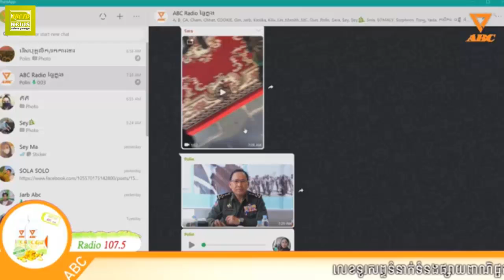អាចារ្យអេ ប្រាប់ថាគ្រាន់ស្ដាប់ហើយ ក៏មានក្ដីសុខខ្លាំងដែរ